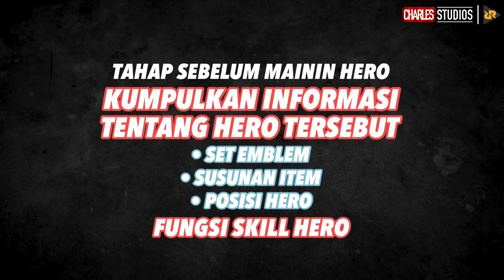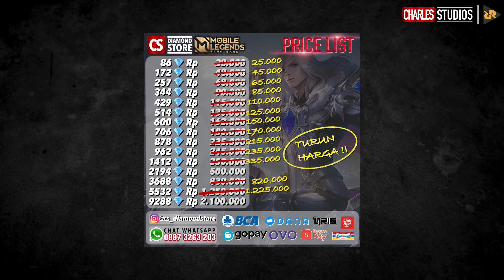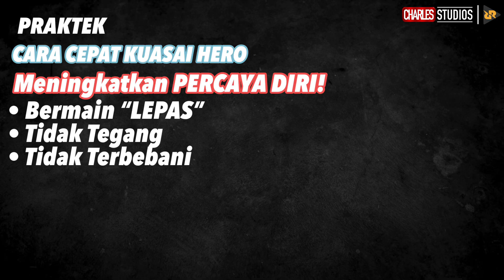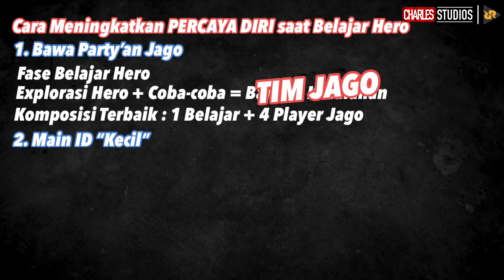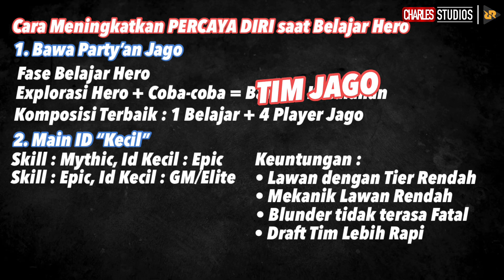CARA CEPAT BELAJAR HERO BARU Mobile Legends Indonesia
Di video kali ini kita akan membahas cara paling gampang untuk belajar hero baru agar dapat dikuasai dengan cepat

top up diamond murah terpercaya cek instagram @cs_diamondstore

atau klik wa.link/2cw4yi